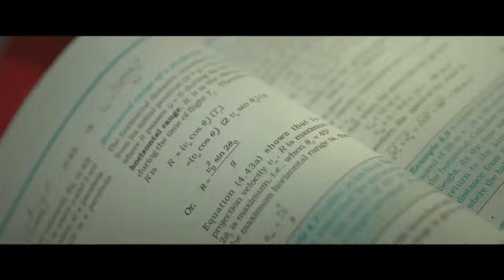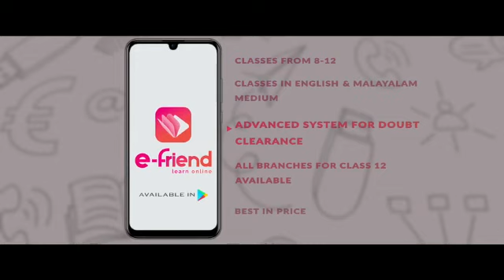Promotion - e-friend app for the students from 8th to 12th class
An app which is very useful for the students from 8th to 12th ( state and cbse)